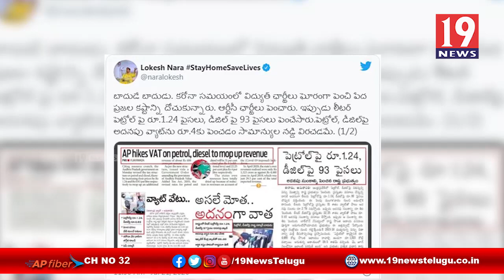మున్సిపల్ అధికారుల నిర్లక్ష్యం పై మండిపడుతున్న స్థానికులు - పిఠాపురం, తూర్పు గోదావరి జిల్లా